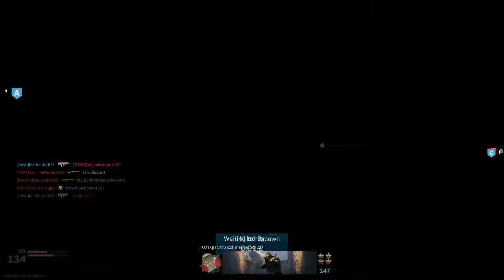Modern Warfare MW 2019 Game 146 no commentary